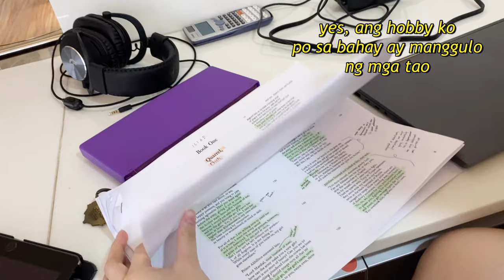a day in my life (quarantine vlog) ft. my family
this is a realistic vlog of what happens during my everyday life. after i watched this video, i can conclude that my hobby at home is manggulo ng mga tao sa paligid ko hehe. 😄 though not much happens during my daily life, i still hope that you enjoy this very candid video. i uploaded this just for fun. 💖